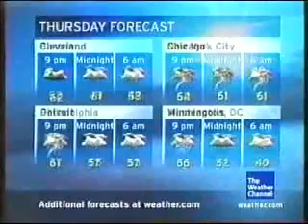The Weather Channel Satellite LF - May 1, 2008 5:38pm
A satellite local forecast on The Weather Channel on May 1, 2008. Features "Del Fuego" by CC Gilmore.